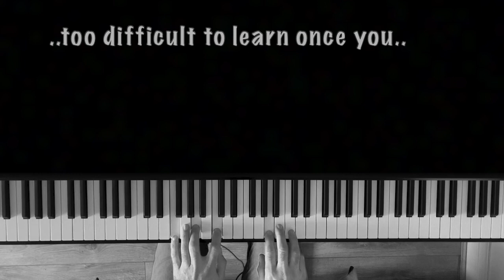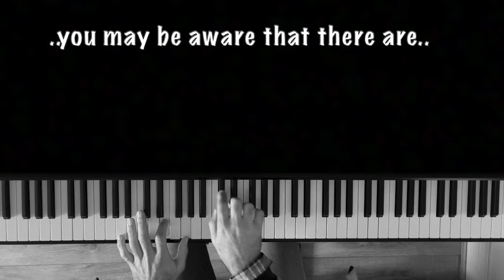Standchen (Serenade) - by Franz Schubert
Trying out Schubert's Standchen on a VPC 1 with Pianoteq.